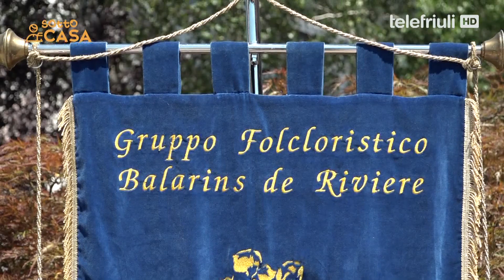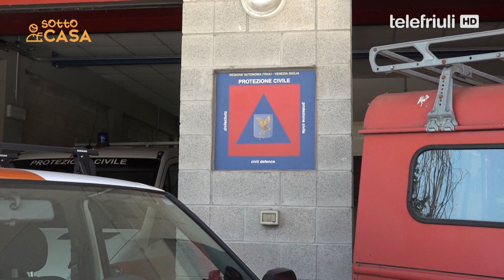Sotto Casa - Magnano in Riviera - 12 Luglio 2020